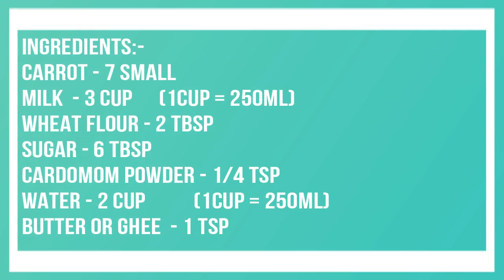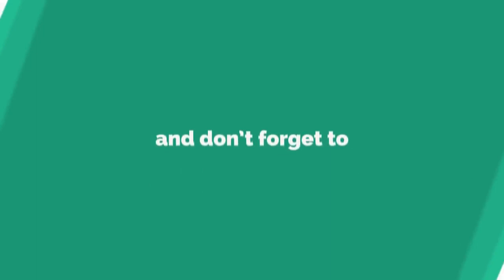CARROT DRINK | CHILDREN'S SPECIAL | HEALTHY WINTER DRINK | NIBAS KITCHEN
It's a healthy winter drink with carrot and wheat. A very tasty and easy recipe.
കുട്ടികൾക്ക് വളരെ ഇഷ്ടപ്പെടുന്ന  രുചികരവും ആരോഗ്യപരവും ആയ ഒരു ഡ്രിങ്ക്...
ക്യാരറ്റും ഗോതമ്പുപൊടിയും ചേർത്തുണ്ടാക്കുന്നതും ചെറുചൂടോടെ കുടിക്കാവുന്നതുമാണ്...